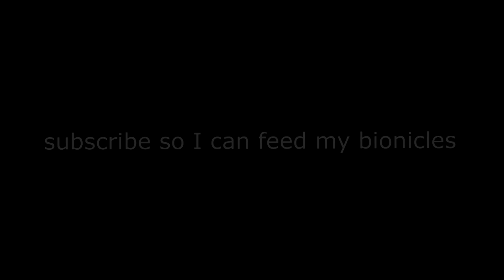Doglightning | RANK 1 NA NEEKO SUPPORT MONTAGE | League of Legends Montage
Doglightning RANK ONE NEEKO SUPPORT GOD - Best of Doglightning

• If you wish for your artwork not to be used.

Youtube is removing tags entirely so you can just put them all in the description